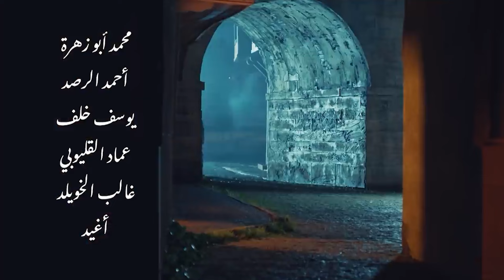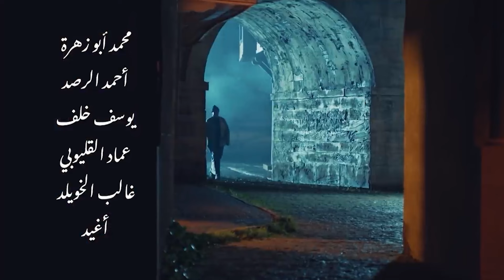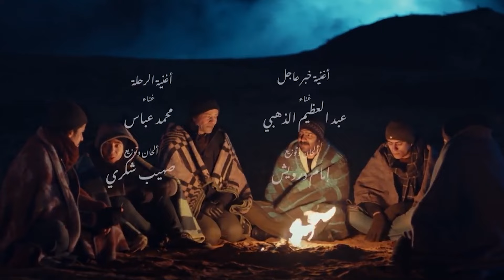شتاء2016 || رشا رزق|| ماشيين في طريق محناش عارفين احنا اخترناه ولا اخترانا!